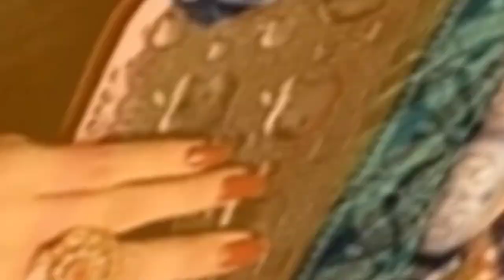पार्टी में पहनने के लिए सबसे सुंदर और सस्ती साड़ी डिजाइन//Designer Saree For Party Wear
latest party wear saree design 2022
party wear saree collection 2022
designer saree collection 2022
Fancy saree for party wear
party wear net saree designs
party wear silk saree designs
latest designer saree collection 2022
latest party wear saree designs 2022
simple saree designer blouse new
new design saree collection 2022
latest fancy saree new
party wear designer saree online shopping
party wear net saree collection
wedding sarees collection 2022
2022 की सबसे लेटेस्ट साड़ी डिजाइन| Designer Sarees For Party Wear| न्यू मॉडल साड़ी कलेक्शन|
raksha bandhan saree look
raksha bandhan special saree collection
raksha bandhan saree design
raksha bandhan special saree dikhaiye
raksha bandhan me kaisi saree pahne?
rakhi special saree
green saree collection
green saree look
raksha bandhan ke liye saree dikhaiye
pushpa saree
mirchi saree
designer saree collection
new model saree designs
new saree collection 2022
party wear saree designs 2022
daily wear saree collection
saree designs
letest saree collection 2022
sadi dizain new
red saree design
green colour saree
sawan special saree collection
sawan special green saree
sawan saree look
heavy border saree
plain saree with designer blouse
plain saree with heavy blouse
silk sarees
vichitra silk saree
silk saree blouse designs
chiffon saree designs
halki fulki Sadi dikhaiye
raksha bandhan ke liye Sadi design